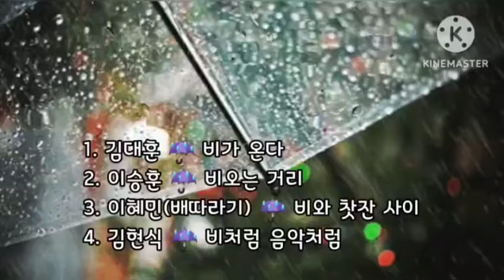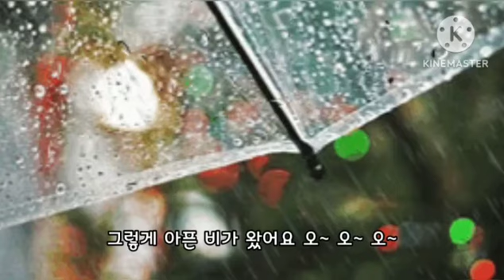🎧비오는날 듣기좋은 노래모음🎧 1.김대훈-비가 온다 2.이승훈-비오는 거리 3.이혜민(배따라기)-비와 찻잔 사이 4.김현식-비처럼 음악처럼